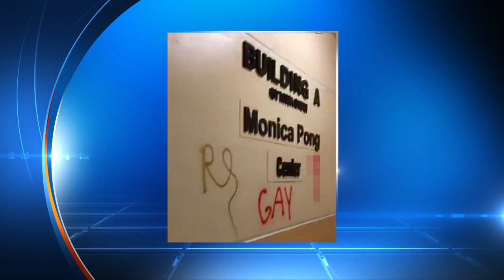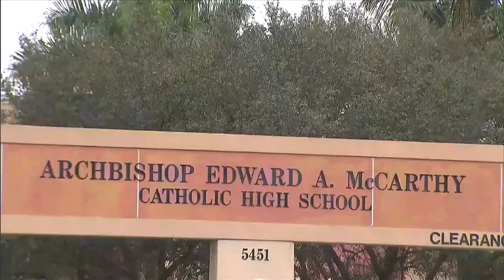Anti-gay slurs spray-painted at school revenge for basketball game loss, students say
Police are investigating after anti-gay slurs were spray-painted on several walls at Archbishop Edward A. McCarthy High School in Southwest Ranches.